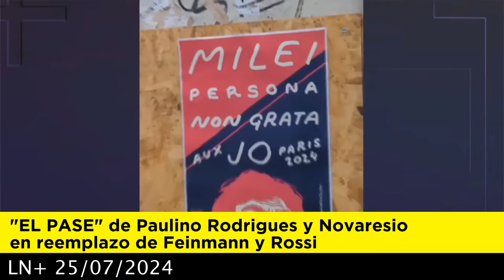EL PASE de Eduardo Feinmann y Pablo Rossi 25-07-2024 hoy con Paulino Rodrigues y novaresio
El pase del día de hoy 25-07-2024 entre Eduardo Feinmann (hoy con paulino Rodrigues) y Pablo Rossi comentaron las últimas noticias del país.